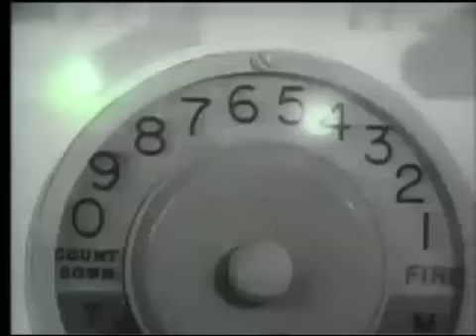QTM - "Rocket"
The first look at QTM's "Rocket." A song off the upcoming EP.